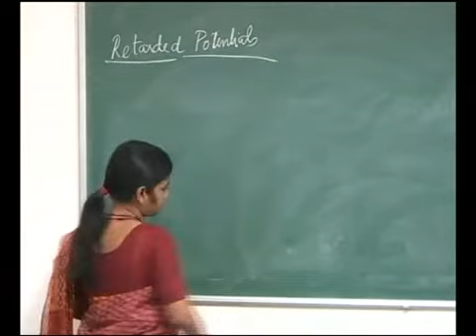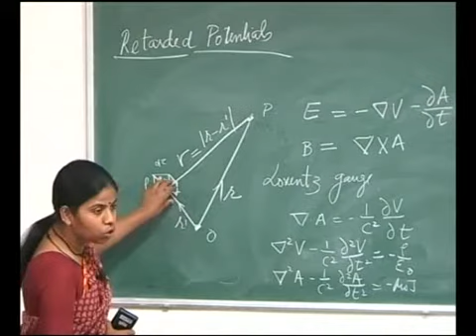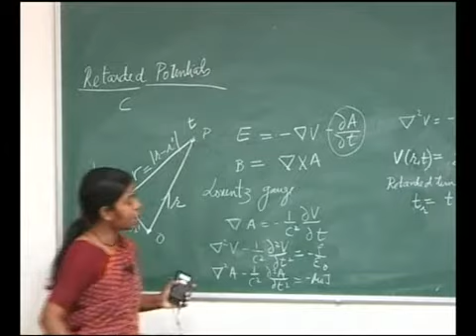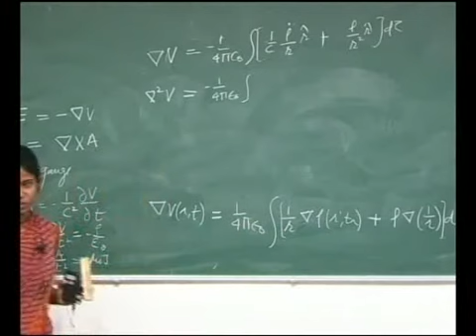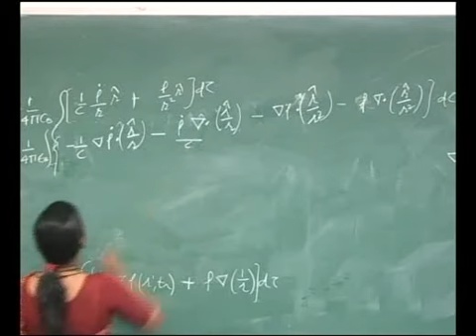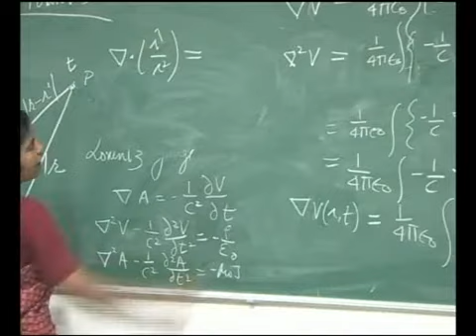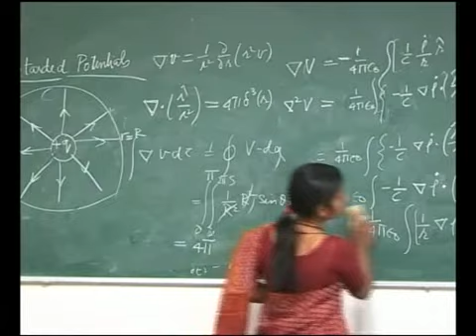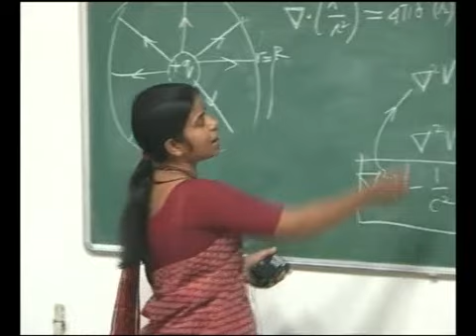Electromagnetic Field Theory Lecture - 32 Retarded Potential Contd..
Lecture - 32 Retarded Potential Contd..